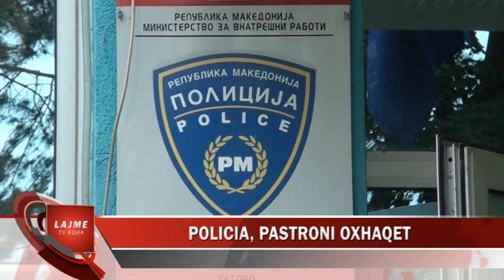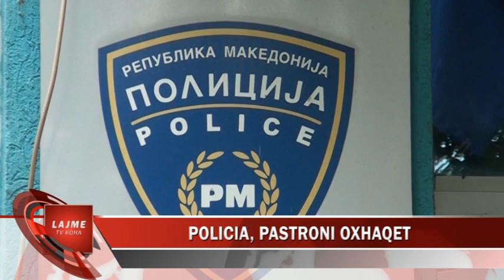POLICIA APELON: PASTRONI OXHAQET